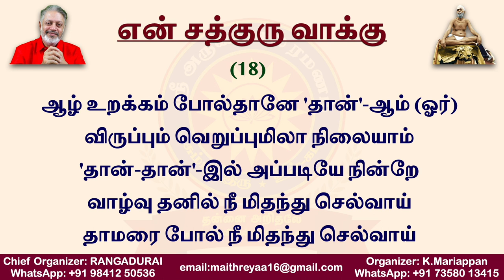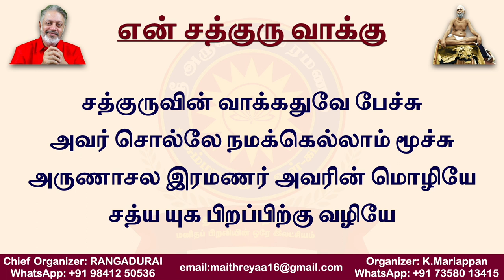(பாடல்) என் சத்குரு வாக்கு - | சுவாமி அருணாசல ரமணன்